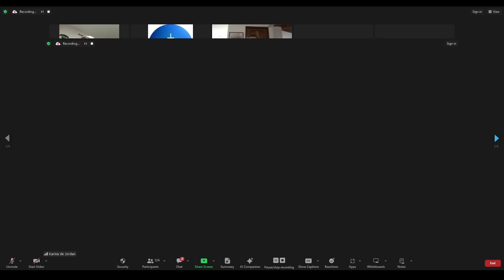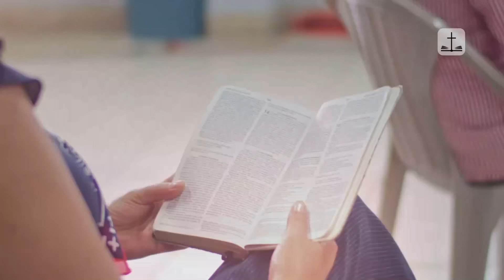Qué papel tiene EEUU en la profecía bíblica - Andry Carías - (Escatología 11)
¿Qué papel tiene EEUU en la profecía bíblica?

Esta es la clase número 11 del curso de Escatología General, de Iglesia Bíblica de Guatemala

Andry Carías

Pastor, fundador, de la Iglesia Bíblica de Guatemala, IBG

Comunicador | Educador | Maestría en Teología del Seminario Teológico Bautista Southwestern de Fort Worth Texas, EEUU

La música y todo el contenido de este video es propiedad de Andry Carías.